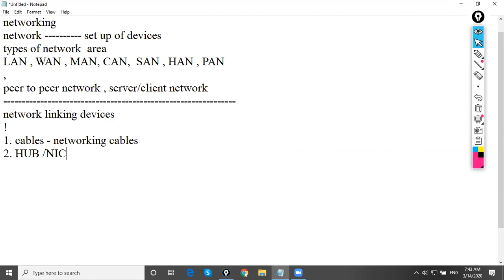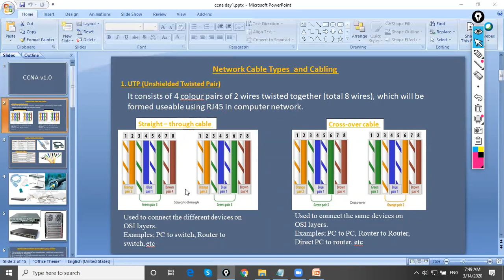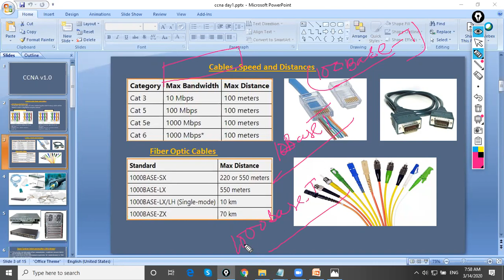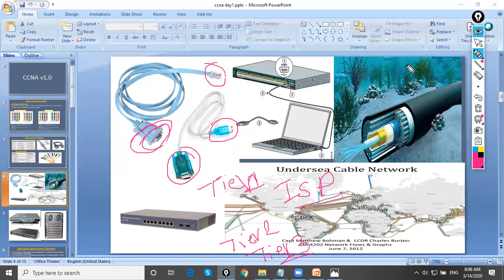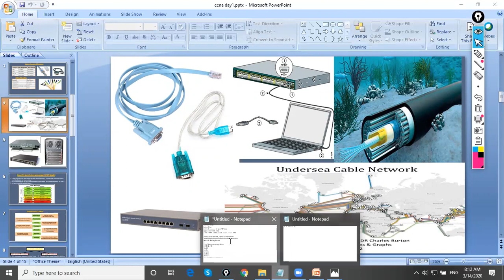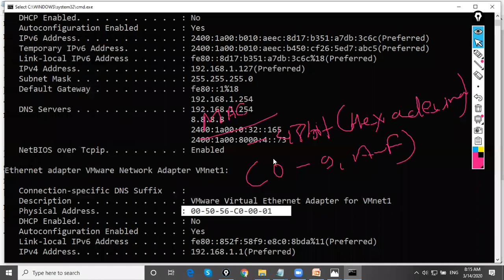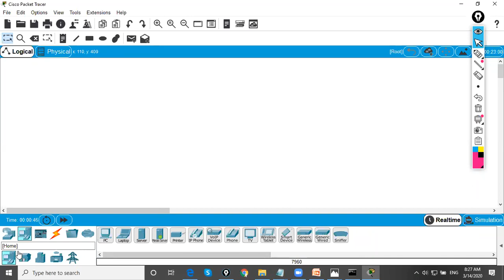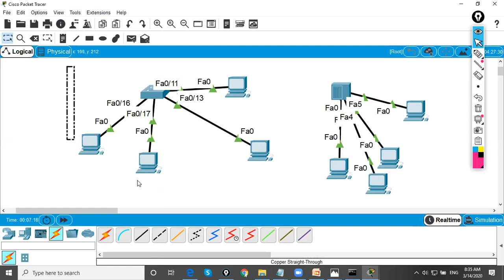networking in Nepali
to join Mastery in Hacking and Cyber Security Engineering.
to join class / to get Admission
SKYPE ID: NETWORK WORLD Inc